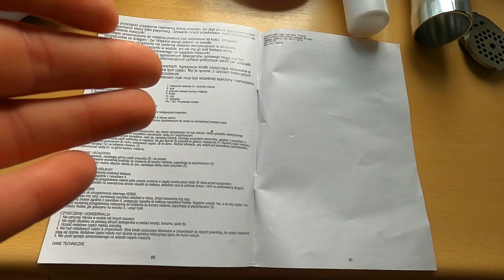Test maszynki do mielenia mięsa - MESKO 4809.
Vloguś 431. Z cyklu: z innej beczki: "Test maszynki do mielenia mięsa - MESKO 4809" RapanujoNL @Rapanujo

Smaker.pl: jako Rapa
Zajrzyj także na moje playlisty:-)